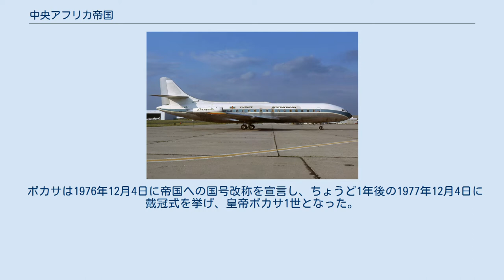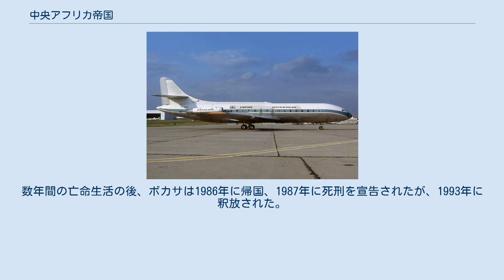中央アフリカ帝国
ジャン＝ベデル・ボカサ
中央アフリカ帝国（ちゅうおうアフリカていこく、フランス語: Empire Centrafricain）は、1976年12月4日に中央アフリカ共和国の大統領ジャン＝ベデル・ボカサが国号の改称を宣言してから、1979年9月20日にクーデターにより帝政崩壊するまでの間に用いられた国号である。
 ボカサは1976年12月4日に帝国への国号改称を宣言し、ちょうど1年後の1977年12月4日に戴冠式を挙げ、皇帝ボカサ1世となった。
戴冠式には国家予算の3分の1にあたる日本円にして約65億円を費やしたとされる。
戴冠式には国際儀礼で皇帝と同格とされる日本の昭和天皇とイランのモハンマド・レザー・パフラヴィーを招待したが、両者とも出席しなかった（ただし祝電は送っており、国号改称も承認された）。
フランスは帝国を承認し、物資援助を続けた。
だが、既に帝国は粛清による人材不足、赤字経済が重なり、崩壊への道を辿っていた。
 1979年1月、反帝政の学生デモが勃発したが、ボカサ1世はこれを武力鎮圧、約100人の小学生を含むおよそ400人の死者を出した。
この後、フランスも帝政打倒を画策、ボカサ1世は新たなる同盟者を求めてリビアに向かった。
その訪問中の9月20日、フランス軍の支持を受けたダヴィド・ダッコにより無血クーデター（バラクーダ作戦）が起き、帝政は廃止されて共和制に再度移行し、ボカサ1世は亡命を余儀なくされた。
数年間の亡命生活の後、ボカサは1986年に帰国、1987年に死刑を宣告されたが、1993年に釈放された。
 同様に、大統領（大総統）が皇帝に即位した例